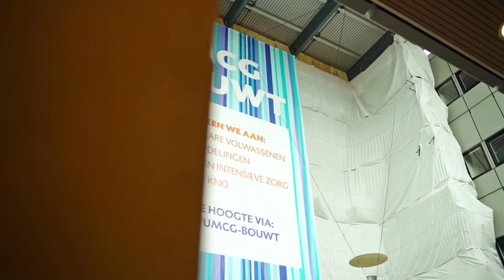EIT Health Education Programme: AIProHealth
Explore the cutting edge of Artificial Intelligence in healthcare. Create solutions that drive the next generation of healthcare innovation in this practical, hands-on programme.